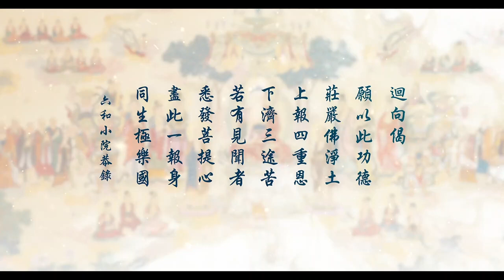劉素雲第二回复講無量壽經 第十一集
劉素雲第二回复講無量壽經